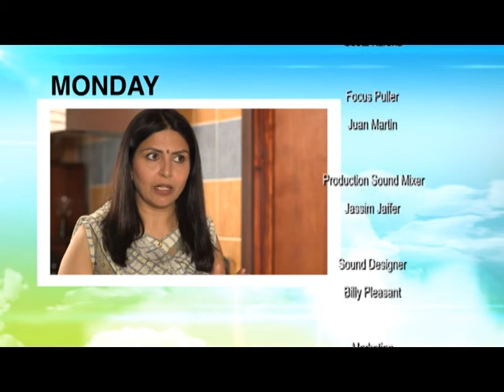Cloud 9 - Episode 85 - Part 2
Cloud 9 - New British Drama Series
Mon-Fri 6:30pm & 10:30pm
FREE on Zing Sky 789 & Freesat 509
Also on Virgin Media 813